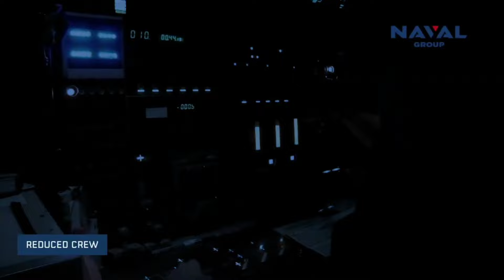FINALISASI DIRAMPUNGKAN DENGAN KUNJUNGAN SCORPANE UNTUK TNI-AL DIBANGUN DAN MULAI DIWUJUDKAN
Pembangunan kapal selam Scorpène saat ini sangat dinantikan di PT PAL Surabaya. Persiapan fasilitas galangan dan infrastruktur pendukungnya telah mencapai tahap siap sepenuhnya. Dengan segala persiapan yang telah tersedia, saatnya untuk segera memulai proses pembangunan